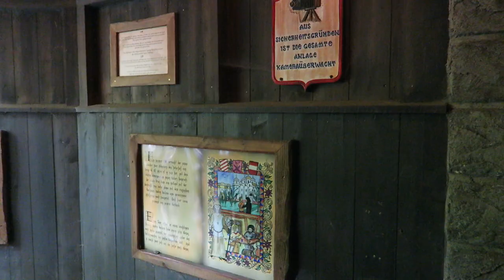Flucht von Novgorod Off-Ride Footage, Hansa Park Gerstlauer Eurofighter | Non-Copyright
Flucht von Novgorod (Curse of Novgorod) is a unique Gerstlauer Eurofighter at Hansa Park.  This coaster combines theming and thrills into one complete package.